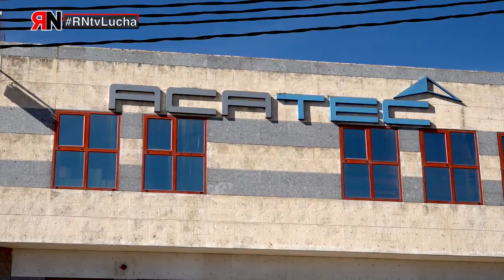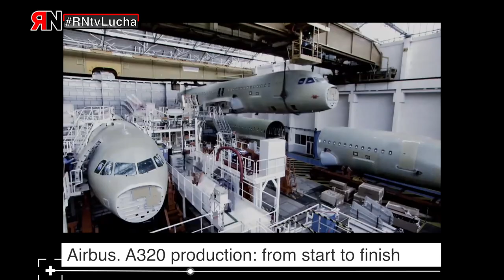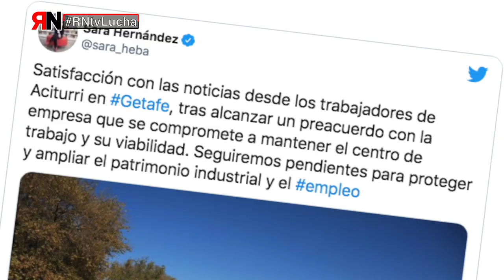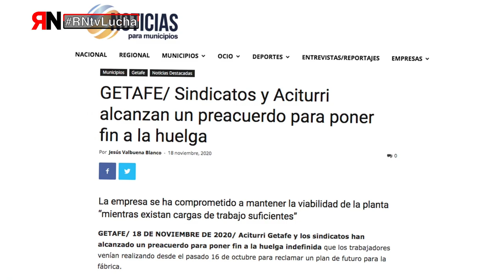RNtvLucha Huelga Aciturri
La plantilla de Aciturri, Getafe, está en huelga contra el traslado de la planta a Sevilla. Este traslado provocaría el despido directo de ochenta personas y la pérdida de trabajo para unas doscientas.